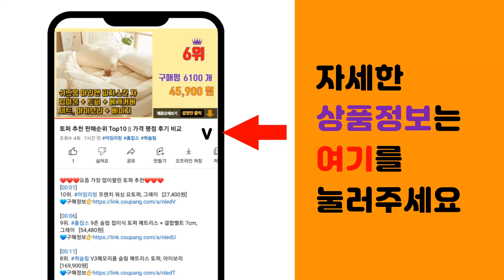꼬마대장 추천 판매순위 Top10 || 가격 평점 후기 비교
❤️❤️❤️요즘 가장 많이팔린 꼬마대장 추천❤️❤️❤️

[00:01]
10위. 꼬마대장 예초기날 나일론커터 줄날 밭일, 70M, 1개 [20,000원]

[00:06]
9위. 국내생산 꼬마대장 사각날(일자형) 예초기날 1P 잡초제거 벌초, 1개 [2,800원]

[00:11]
8위. 꼬마대장 사각날 예초기날 이도날 일자날 - 2개1세트, 1세트 [6,000원]

[00:16]
7위. 카이만 예초기나일론줄 사각타입 2.4mm x 36m, 1개 [7,500원]

[00:21]
6위. 꼬마대장 예초기날 빙글빙글 롤러 DJ-88 나일론 커터 안전 예초날, 1개 [5,000원]

[00:26]
5위. 국산 꼬마대장 예초기날 나일론커터 줄날 나일론줄 70M, 1개 [22,800원]

[00:31]
4위. 예초기 날 꼬마대장 나일론 커터 DJ-2022 줄날, 1개 [17,500원]

[00:36]
3위. 예초기 날 꼬마대장 DJ-2033 더블커터 나일론커터+십자날 - 1개 [19,590원]

[00:41]
2위. #[JNSD 홈쇼핑] 24년형 꼬마대장 업그레이드 알미늄 예초기 날, 나일론커터 [줄통+줄날   [14,800원]

[00:46]
1위. 꼬마대장 빙글빙글 더블커터 나일론 커터 세트 예초기날 벌초, 1개 [22,900원]